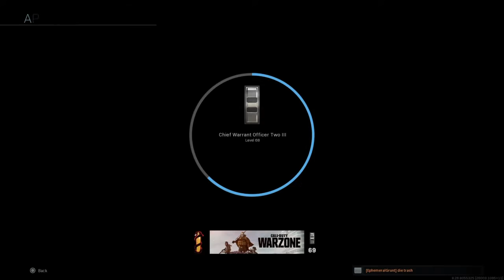Modern Warfare Best Moments Funny Moments